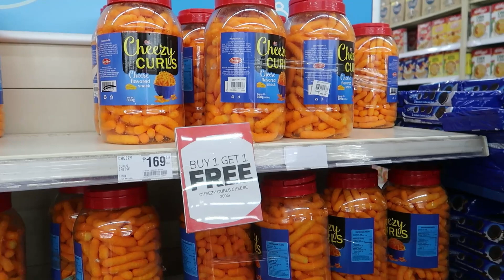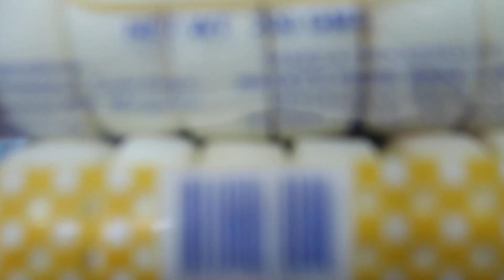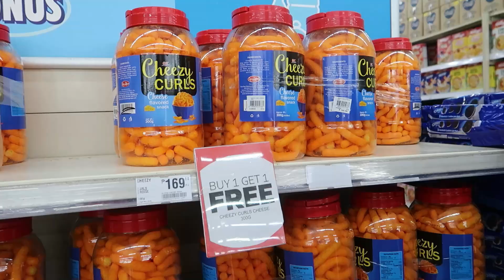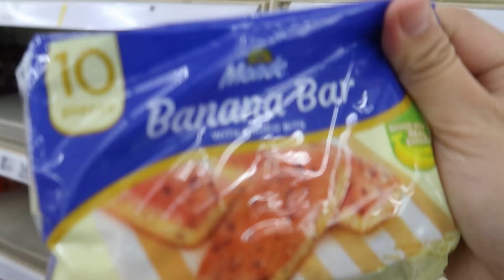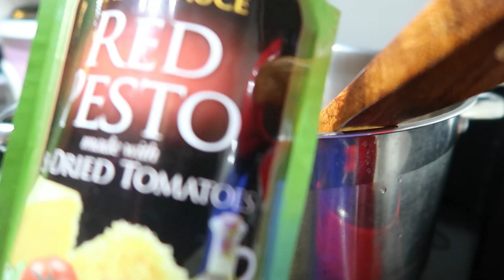GROCERY AND HAUL VLOG FOR THE WEEKEND STAYCATION SA CONDO!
Salamat sa panonood! Super appreciate ko ang mga comments and likes ninyo!